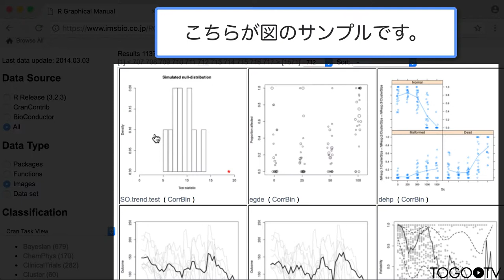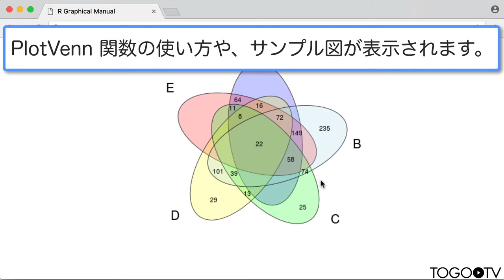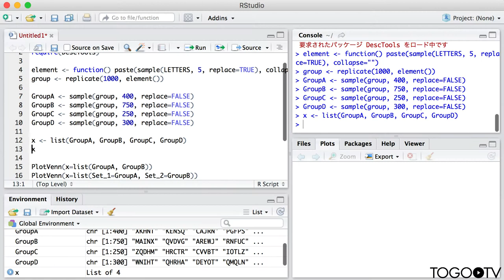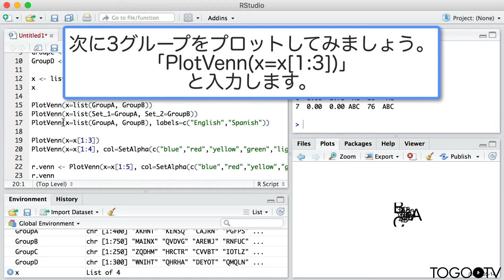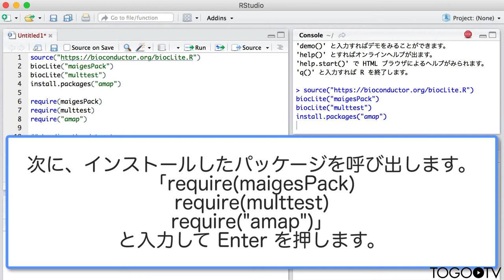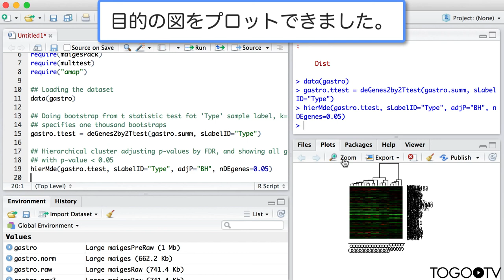R Graphical Manual を使って R で作図する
R Graphical Manualは、R を使って作図した図のサンプルが集まっているウェブサイトです。「論文で見かけたこういう図が描きたい」というイメージがあれば、実際のサンプル図からの逆引きで作図のためのRのコードを調べることができます。
今回の動画では、例としてベン図と階層的クラスタリングを作図するためにどのようにR Graphical Manualで検索すればよいか、また実際に描画するまでの方法を紹介します。
1. R Graphical Manual を検索する (0:12)
2. R Graphical Manual の基本的な使い方(0:45)
3. ベン図を検索する (1:20)
4. RStudio でベン図を描画する (2:07)
5. 階層的クラスタリングの図を検索し、絞り込む (4:55)